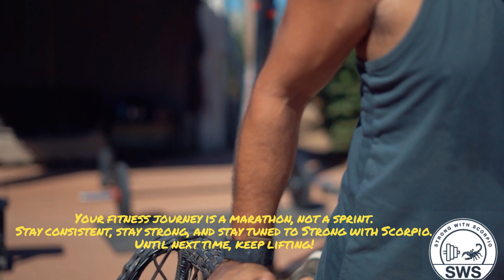5 Major Benefits of Strength Training and Bodybuilding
5 Major Benefits of Strength Training and Bodybuilding

Intro:

Hey everyone, welcome back to Strong With Scorpio! In my last video, I introduced you to my channel and my mission to help you transform your bodies and minds through fitness.

Today, I want to dive deeper into why strength training and bodybuilding are so beneficial and important for your overall health and wellbeing.

Body:

Benefit 1 - Builds Strength and Muscle Mass

The most obvious benefit is increased muscular size, tone, and definition. Resistance training breaks down your muscles so they'll grow back bigger and stronger. With proper progressive overload, you can gain significant muscle mass over time.

Benefit 2 - Boosts Metabolism

The more muscle you have, the higher your resting metabolism. Your body burns more calories maintaining muscle than fat. Resistance training maximizes metabolic boost.

Benefit 3 - Improves Bone Health

Weight bearing exercises help prevent osteoporosis and strengthen bones. The stress on your bones signals your body to absorb more calcium and restructure bone cells.

Benefit 4 - Injury Prevention

Stronger muscles, tendons and ligaments help stabilize your joints and protect from injuries. Strength training improves posture and balance as well.

Benefit 5 - Improves Mental Health

Resistance training releases endorphins which boost mood and relieve stress. Building strength and hitting PRs also boosts confidence and self-esteem.

So in summary, properly following a bodybuilding training regimen and nutrition plan allows you to sculpt your physique, support overall health, prevent injury, and feel mentally strong.

Outro:

I hope you found this overview of the major benefits of strength training useful. Next I’ll be providing you with specific tips and plans to start your bodybuilding journey.